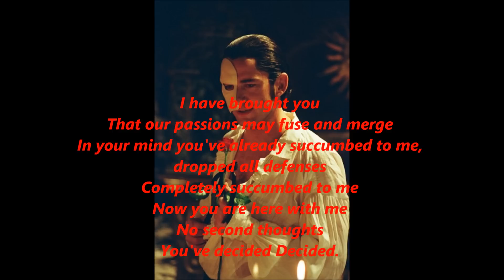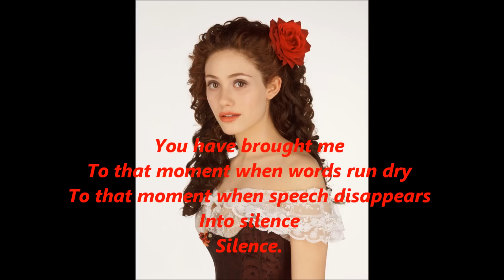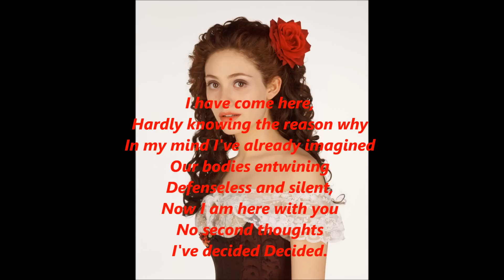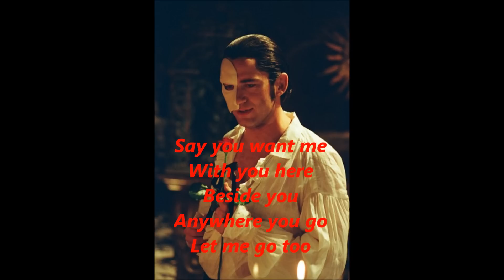Phantom Of The Opera Point Of No Return Lyrics